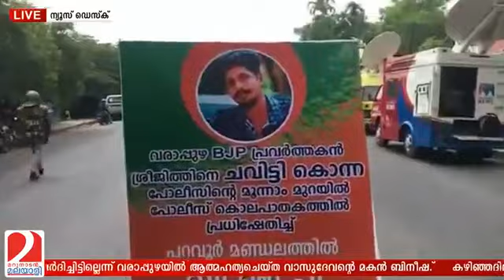വീണ്ടും കേരള പൊലീസിന്റെ കണ്ണില്ലാത്ത ക്രൂരത I Marunadanmalayali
വീണ്ടും കേരള പൊലീസിന്റെ കണ്ണില്ലാത്ത ക്രൂരത. അടുത്തത് നമ്മളിലാര്? വരാപ്പുഴ ജനതയ്‌ക്കൊപ്പം